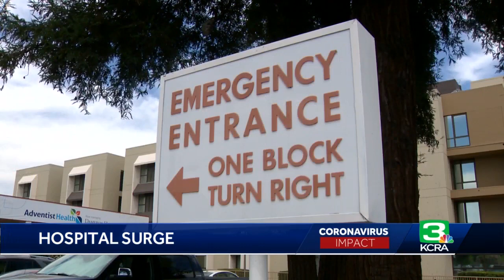Lack of staffing, PPE impact California hospital capacity, official says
Hospitals across California are facing two big problems amid the novel coronavirus pandemic: lack of staffing and personal protective equipment. California Hospital Association President Carmela Coyle said while the number of hospital beds is a concern, it doesn't help if there are no nurses and doctors to take care of patients. Get the full story in the video above.